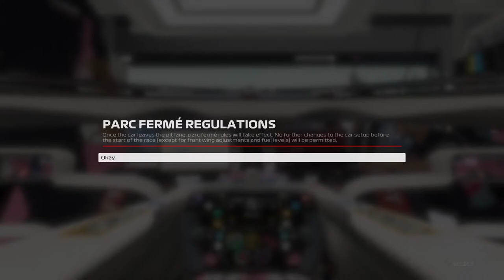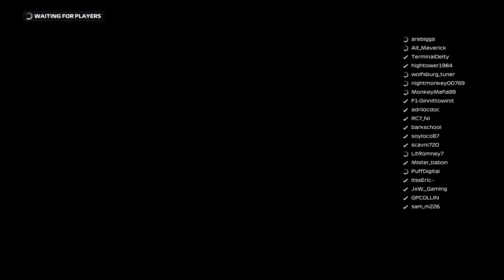ZOR T2 Italy